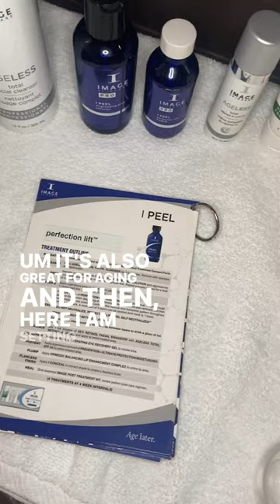IMAGE Skincare | Talking Advanced Peels with Lindsey from SkinBarJax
Watch and listen as Lindsey from @skinbarjax on Instagram gives an overview of our Advanced chemical peels, including their benefits and what skin concerns they can help with! 🙌